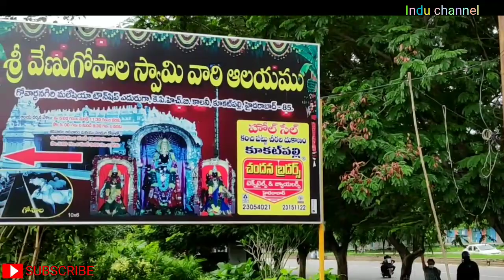JNTU biggest Nursery Opp : Malaysian Township | Nursery near Forum Mall Hyderabad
It is biggest Nursery near Forum mall wholesale plants are available and indoor,  outdoor plants, decorative plants, bonsai trees,etc...
JNTU Nursery Opposite Malaysian township near Forum mall in Hyderabad